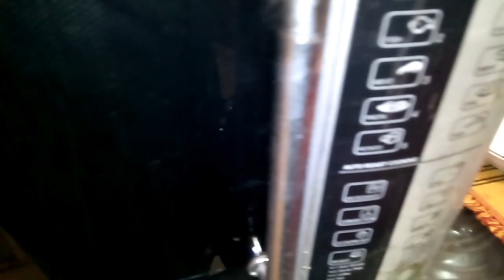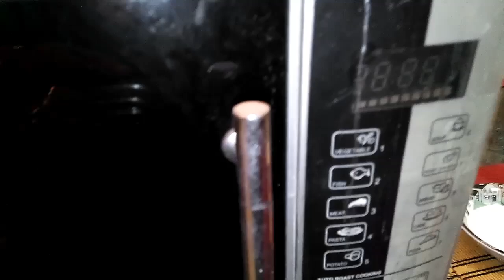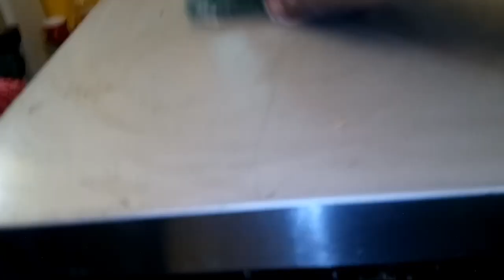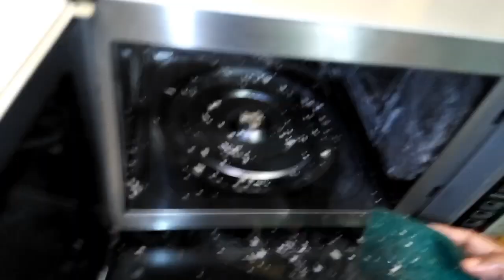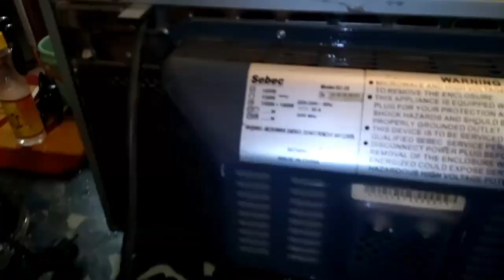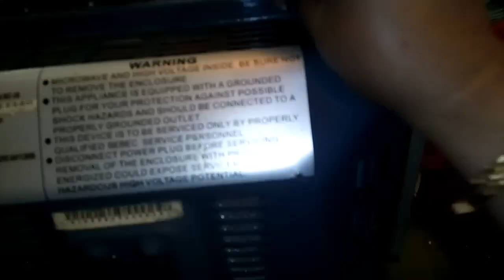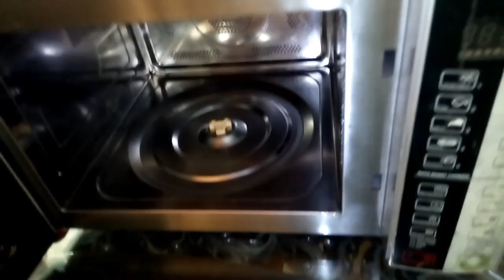টিফিন দিলাম ফ্রাইড রাইস,পরিস্কার করলাম ওভেন। Clean Your Oven || Rumi's Fashionable House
টিফিন দিলাম ফ্রাইড রাইস,পরিস্কার করলাম ওভেন। Clean Your Oven || Rumi's Fashionable House [Bangladeshi Vlogger]